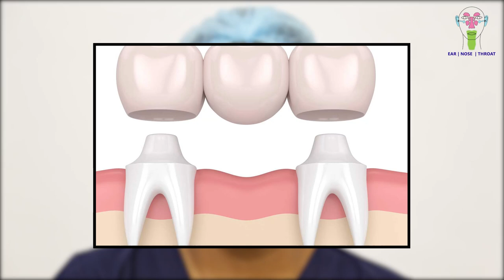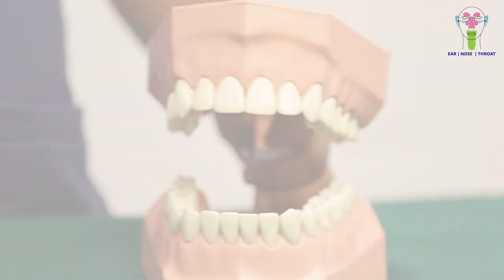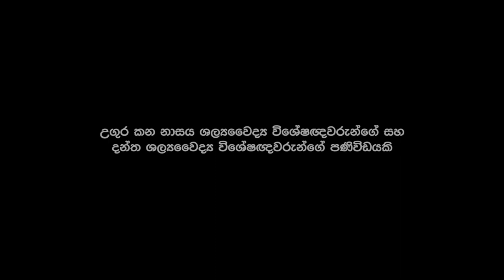Muka Sawukyata Mul Thena Diya Yuththe Ayi ? | මුඛ සෞඛ්‍යය | Dental Floss - Dr. Chandra Jayasuriya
මුඛ සෞඛ්‍යයට ඔබ මුල් තැන දිය යුත්තේ ඇයි ? | Muka Sawukyata Oba Mul Thena Diya Yuththe Ayi ? (Dental Floss & Interdental Cleaning Brushes) By Dr. Chandra Jayasuriya (Consultant ENT Surgeon, National Hospital of Sri Lanka) & Dental Surgeon Dr. Pulara Gunarathne, Dr. Isuru Priyankara, Dr. Danitha Thabrew (National Dental Hospital, Sri Lanka)

Special Thanks to : Dr. Pulara Gunarathne, Dr. Isuru Priyankara, Dr. Danitha Thabrew, Staff of Department of ENT - NHSL, Ms. Yasaswi De Silva - NHSL, CORLHNS, Youtube Team, Image & Video Providers and Google LLC. | Cinematography By : Samitha Kalana (SamithaKalana Photography & Cinematography)